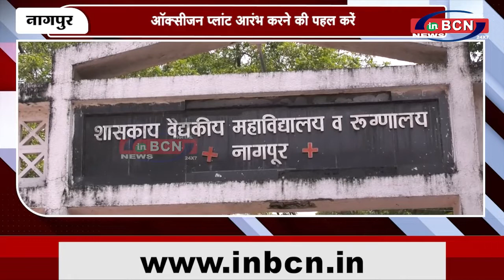ऑक्सीजन प्लांट आरंभ करने की पहल करें | INBCN NEWS